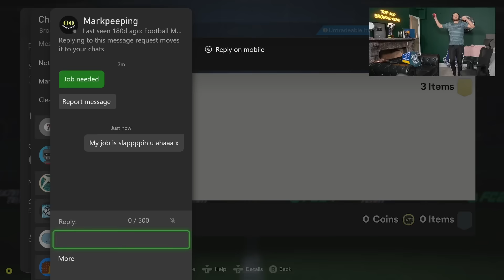EASIEST 20-0 EVER with FULL TOTY TEAM!!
20-0 FUT CHAMPS Unbeaten Weekend League with the BEST Team On EA FC 24!!!
TOTY Haaland
TOTY Virgil Van Dijk
TOTY Mbappe

My previous uploads have included:
40-0 with a 100k Team